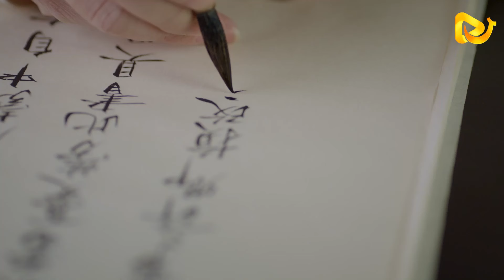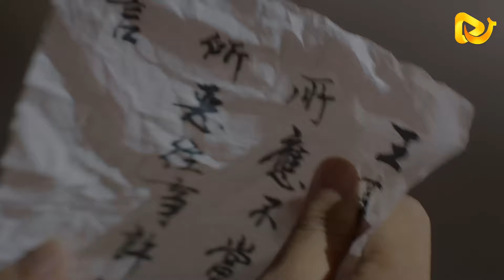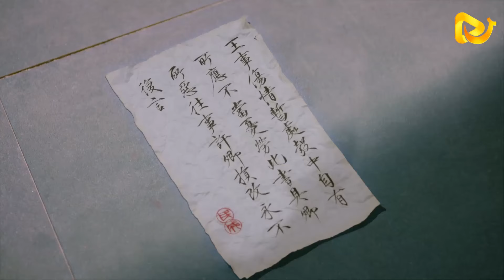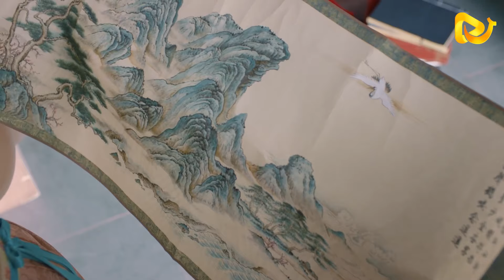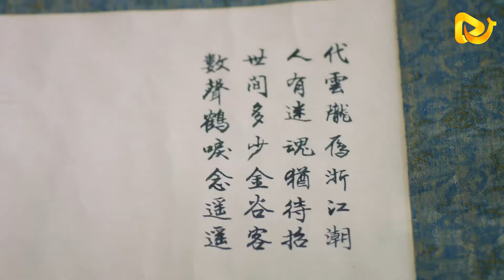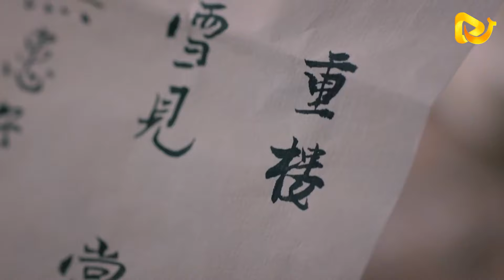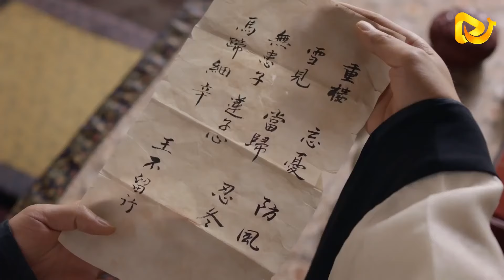【電影】宮女貼身侍奉太子🔥不料卻用簪子刺殺當朝太子#甜宠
【#】這套劇好看！快盤他！